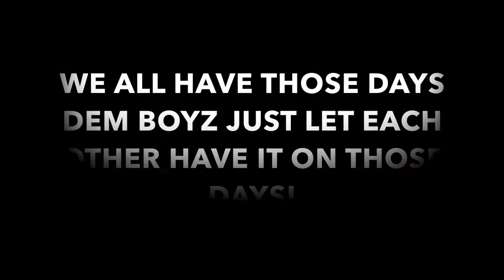DON'T GET DELETED FROM THE GROUP RIDE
My HItta Block had too much Patron the day before a training ride and paid the price. Couldn't finish the ride and got deleted from the group ride and got sagged. So he had to ride back in the Sag Truck. DJ and I give him the business and he gives the excuses. You Against Yourself Stay Motivated.. Hey Mr Carter